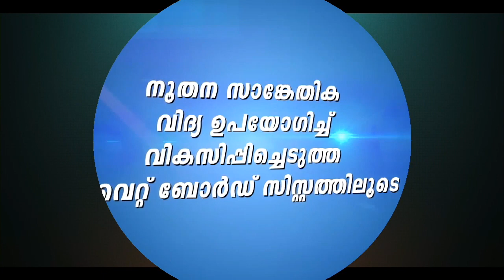അവന് ബുദ്ധി ഉള്ളോണ്ട് രക്ഷപ്പെട്ടു. അവസാനം വരെ കാണൂ. ചിരിച്ചു ഒരു വഴിക്കായി.